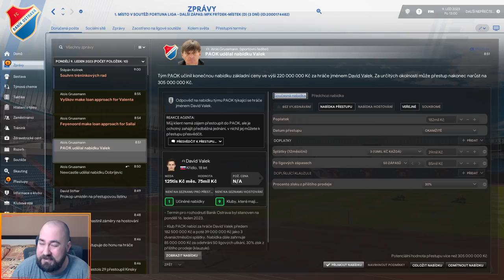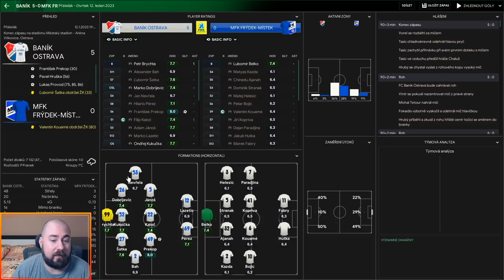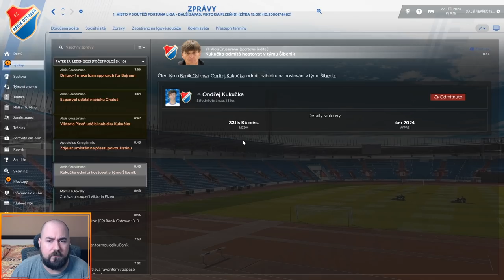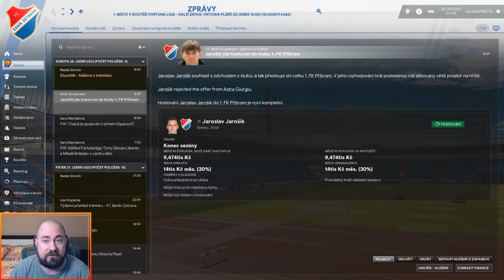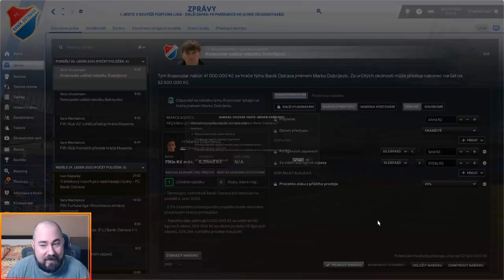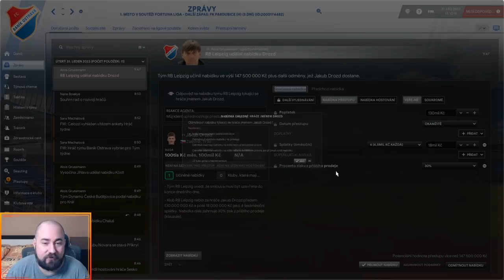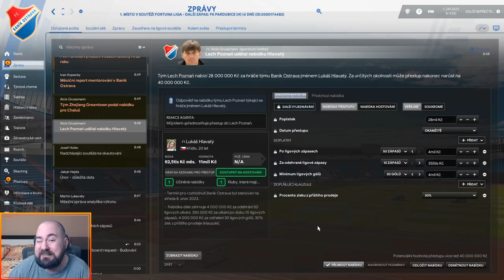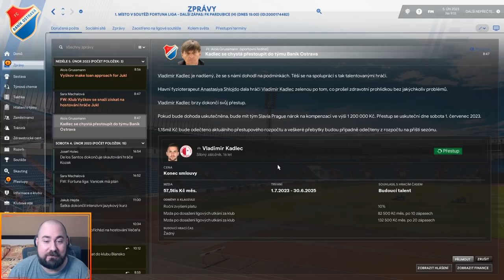FM 2021 CZ | #53 | Další Přestupy! Mladá Hvězda Odchází? | Baník - S3 | CZ Let's Play